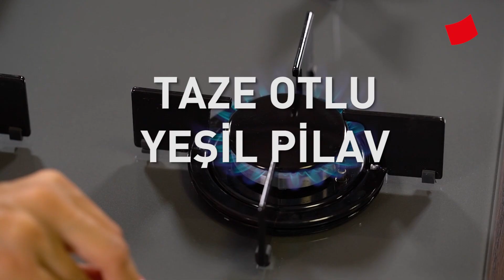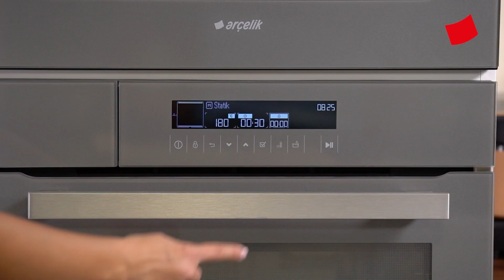MUCİZE ÜÇLÜ I ÜÇ FARKLI PİLAV TARİFİ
Taze Otlu Yeşil Pilav

Malzemeler:
2 su bardağı pirinç
3 su bardağı su
1 küçük boy kuru soğan
7-8 kaşık zeytinyağı
1/4 demet nane
1/4 demet dereotu
1/4 demet reyhan
1/4 demet maydanoz
3 dal taze soğan
Üzeri için;
Rendelenmiş limon kabuğu

Tarif:
Arçelik Ankastre Ocak'ta geniş bir pilav tenceresinde zeytinyağını ısıtın.
Yemeklik doğradığınız soğanı ekleyin ve orta ateşte soğanı hafif hafif soteleyin.
Ardından pirinci ekleyin ve birkaç dakika kavurun.
Pirinciniz parlak kıvama gelince tuz, karabiber ve suyunu ekleyin, su kaynayana kadar yüksek ateşte, su kaynadıktan sonra 15 dakika tencerenin ağzı kapalı şekilde kısık ateşte pişirin.
Bütün yeşillikleri ince ince doğrayın.
15 dakika sonra Arçelik Ankastre Ocak'ta pişen pilavın kapağını açın, bütün yeşillikleri ekleyin ve karıştırın.
Tencerenin ağzını tekrar kapatıp 5 dakika daha demlenmeye bırakın.
İster ılık, isterseniz de soğuk olarak servis edin.
Afiyet olsun!

Kestaneli İç Pilav

Malzemeler:
2 su bardağı pirinç
3 yemek kaşığı sıvı yağ
3 su bardağı sıcak su
10 adet haşlanmış kestane
2 adet soğan
2 yemek kaşığı dolmalık fıstık
2 yemek kaşığı kuş üzümü
1 tatlı kaşığı toz şeker
Üzeri için;
İnce kıyılmış maydanoz

Tarif:
Arçelik Ankastre Ocak’ta geniş tabanlı bir pilav tenceresinde sıvı yağı ekleyin.
Soğanları küp küp doğrayıp, pembeleşinceye kadar soteleyin.
Soğuk suyla nişastası gidene kadar yıkadığınız pirinçleri tencereye alın, birkaç dakika kavurun.
Kestane, fıstık ve üzümü ilave edin ve ardından suyu ekleyin.
Kaynadıktan sonra, Arçelik Ankastre Ocak’ta kısık ateşte 20 dakika pişirin ve ardından dinlenmeye bırakın.
Servis tabağınıza aldığınız pilavın üzerine ince doğradığınız maydanozu ekleyin.
Afiyet olsun!

Hamsili Pilav

Malzemeler:

800 g hamsi
100 ml. zeytinyağı
1 adet orta boy kuru soğan
25 g çam fıstığı
200 g pirinç
40 g kuş üzümü
400 ml. sıcak su
1 tatlı kaşığı kuru nane
1 çay kaşığı yenibahar
1 yemek kaşığı mısır unu
1 çay kaşığı karabiber
1 çay kaşığı tuz

Tarif:
Hamsileri iyice yıkayıp süzün.
Kuru soğanı yemeklik doğrayın.
Arçelik Ankastre Ocak'ta zeytinyağını ısıtıp, soğanları pişirmeye başlayın.
Çam fıstıklarını ekleyip karıştırmaya devam edin ve fıstıkların rengi dönene kadar yaklaşık 3-4 dakika kavurun.
Pirinci iyice yıkayın ve süzün süzüp.
Pirinci, tuz ve karabiberi de ekleyip birkaç kez karıştırın.
Kuru nane, yenibahar ve sıcak suda beklettiğiniz kuş üzümlerini ekleyin, karıştırın.
Üzerine sıcak suyu ilave edin. Karıştırıp, tencerenin kapağını kapatın.
Altını kısın ve Arçelik Ankastre Ocak'ta pirinçler suyu çekene kadar pişirin.
Pilav pişerken fırın kabınızı iyice yağlayın.
Mısır ununu serpin ve kabın dibine derileri altta kalacak şekilde hamsileri dizin, tüm tabanı kaplayın.
Ardından dizdiğiniz hamsilerin üstüne pilavı yayıp, bir kaşık yardımıyla düzeltin.
Kalan hamsileri, derileri üstte kalacak şekilde pilavın üstüne dizerek, pilavı kaplayın.
Hamsilerin üzerine kalan mısır ununu serpiştirin.
180 derecede önceden ısıttığınız Arçelik Ankastre Fırın'da hamsilerin üzeri pembeleşene kadar yaklaşık 30 dakika pişirin.
Fırından çıkardığınız hamsili pilavı, 5-10 dakika oda ısısında dinlendirdikten sonra servis tabağına ters çevirin.
Dilimleyerek servis edin.
Afiyet olsun!